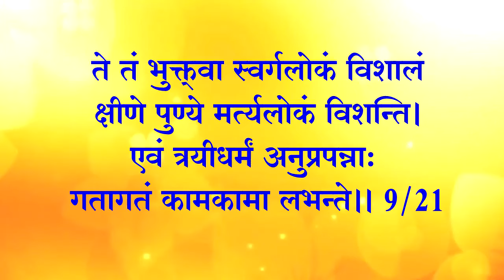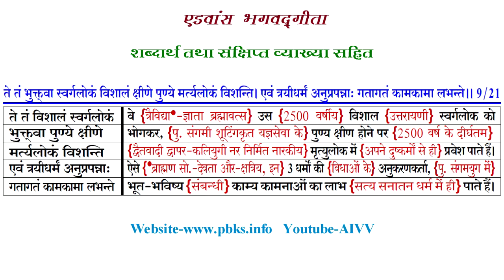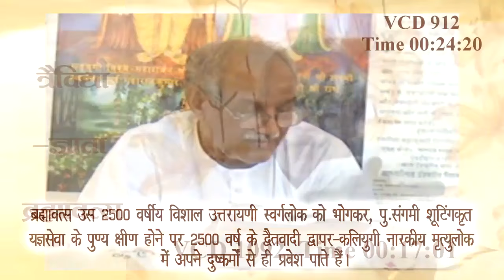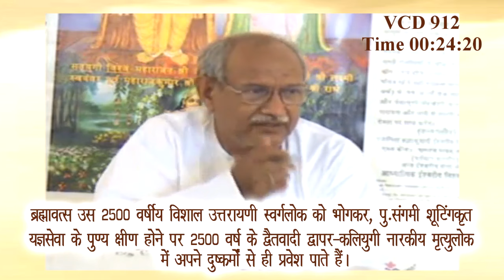अध्याय 9-21 ll AIVV भगवद्गीता क्लास Date 29.02.24 श्लोक अभ्यास ll Bhagavad Gita Class Shlok Abhyas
राजविद्याराजगुह्ययोग

मेरी एकमात्र अध्यक्षता के कारण से ही प्रकृति समस्त जगत को ‘विपरिवर्तते’ अर्थात् विपरीत दिशा में परिवर्तित करती है।’’ इसका सीधा अर्थ है कि इस संसार का कालचक्र सतयुग-त्रेतायुग से द्वापरयुग-कलियुग की गिरती दिशा में अर्थात् देवताई-सृष्टि से आसुरी-सृष्टि की ओर प्रकृति के गुणों के आधार से घूमता है; किन्तु परमपिता की अध्यक्षता में प्रकृति इस तरह से विपरीत दिशा में परिवर्तित हो ऊपर उठ जाती है कि नए युग सतयुग आदि का ही आरंभ होता है अर्थात् दैवी-सृष्टि के निर्माण हेतु ही परमपिता परमात्मा ‘हैविनली गॉडफादर’ इस सृष्टि में आते हैं। यह परमपिता परमात्मा के एकव्यापी स्वरूप की अध्यक्षता में प्रकृति का ‘विपरिवर्तते’ स्वरूप है। यदि परमपिता का एकव्यापी स्वरूप श्री कृष्ण है और यदि उन्होंने द्वापरयुग के अंत में गीता-ज्ञान दिया तो बाद में परिणाम क्या निकला? और भी ‘‘अधिक पाखंडी, घमंडी, अभिमानी, कामी, क्रोधी एवं अज्ञानी आसुरी संपत्ति से प्रवृद्ध हुआ पापी-अधर्मी कलियुग आया।’’ यह तो ‘जगद्विपरिवर्तते’ नहीं हुआ। अर्थात् यहाँ पर यह स्पष्ट हो जाता है कि द्वापर के अंत में न तो गीता-ज्ञान दिया गया था और न ही परमपिता परमात्मा का एकव्यापी स्वरूप श्री कृष्ण है; किन्तु यह सत्य है कि इस प्रकार की भ्रांतियों से आसुरी-सृष्टि का निर्माण अवश्य होता है, जिसे आज हम सब देख रहे हैं।. Read more 👇

Copyright :    AIVV